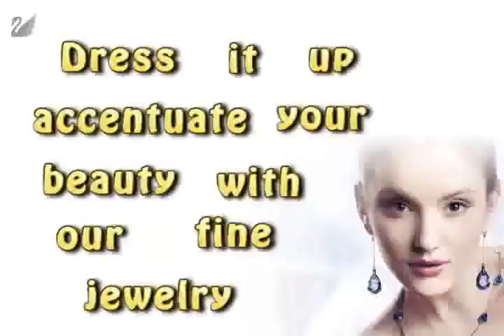Swarovski earring in Khaki at voguewiki com